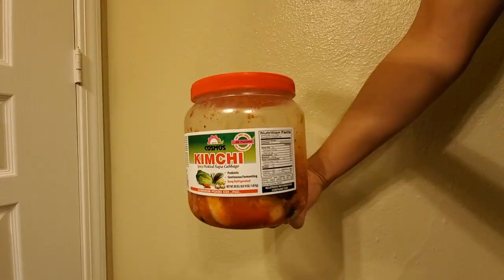We filmed a music video | Ripped Pants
Erik - We filmed a music video. it's lit

Henry - I only sing in the shower so this is a big leap for me. This was Erik's idea and he did most of the work for the video so he deserves all the props. We both actually have several pairs of ripped underwear from squatting. So if you ever decide to start squatting, wear boxer briefs or triangle underwear. Also, school started for us, but we will try to keep posting routinely. Thanks, everyone.

Guitar: Henry
Bass & Drums: Erik
Vocals: Henry & Erik

Rest in peace Mr. Hillenberg. We miss you.
Song written by: Peter Strauss and Paul Tibbitt